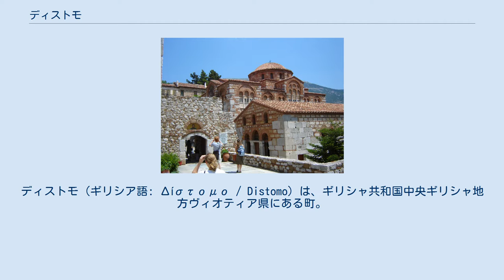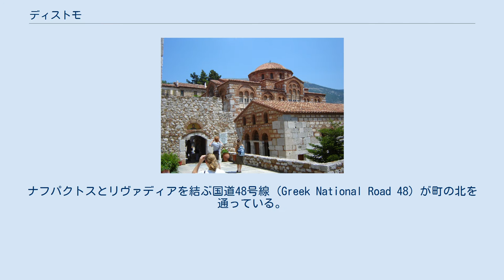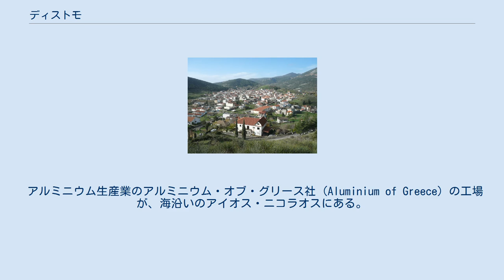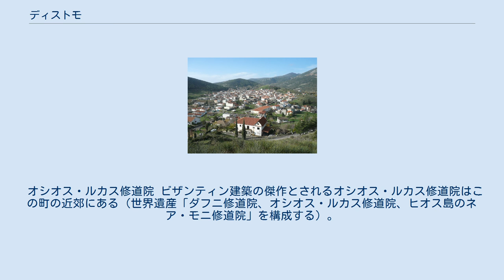ディストモ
ディストモ（ギリシア語: Δίστομο / Distomo）は、ギリシャ共和国中央ギリシャ地方ヴィオティア県にある町。
行政上はディストモ＝アラホヴァ＝アンディキラ市の一部であり、同市の中心地区である。
 ビザンティン建築の傑作とされ、世界遺産にも登録されているオシオス・ルカス修道院はこの町の近郊にある。
また、第二次世界大戦中に当地を占領していたドイツによって引き起こされたディストモの虐殺の舞台としても知られる。
 ディストモの町（Δίστομο）はヘリコン山西麓、海抜およそ450mの地点に所在する。
コリンティアコス湾の海岸からは北へ5kmの場所で、アラホヴァの南東約9km、デスフィナの東12km、デルフィの南東16km、リヴァディアの西18km、アテネの北西105kmに位置する。
ナフパクトスとリヴァディアを結ぶ国道48号線 (Greek National Road 48) が町の北を通っている。
 第二次世界大戦中の1944年6月10日、当地を占領していたドイツ軍（正確には武装親衛隊の第4SS警察装甲擲弾兵師団）は、住民に対する「集団的懲罰」を行った（ディストモの虐殺）、民間人に対する集団的懲罰は、ドイツ占領下のギリシャで行われた戦争犯罪の一つである。
ディストモの村人はゲリラと無関係であったにもかかわらず、ドイツ兵3名が地元のゲリラによって殺害されたことに対する「報復」として、生後2か月の乳児から86歳の老人までの218名が殺害された。
 数十年後、ギリシャの裁判所は、ギリシャ人犠牲者に対する賠償を認める判決を下した。
しかし、ドイツ政府はギリシャ政府に対し、判決を無効化するよう政治的な圧力をかけた。
ギリシャ政府の判決を行使するために、ギリシャ当局にとっては不本意なことながら、事件はイタリアの法廷に持ち出されて争われることになった。
裁判はイタリア北部・メナッジョのVilla Vigoniで開催された。
ドイツ政府はイタリア最高裁の判決を不服とし、国家無答責 (State immunity) を主張して国際司法裁判所に上告している。
 アルミニウム生産業のアルミニウム・オブ・グリース社 (Aluminium of Greece) の工場が、海沿いのアイオス・ニコラオスにある。
その他の産業としては、農業とサービス業がある。
 ヴィオティア県における旧ディストモ市（1999年 - 2010年） ディストモ地区（Δημοτική ενότητα Διστόμου）は、ディストモ＝アラホヴァ＝アンディキラ市を構成する行政区（ディモティキ・エノティタ）である。
かつてはヴィオティア県に属する自治体・ディストモ市（Δήμος Διστόμου）であったが、カリクラティス改革にともなう自治体統廃合（2011年1月施行）によって、ディストモ＝アラホヴァ＝アンディキラ市が編成された。
 オシオス・ルカス修道院 ビザンティン建築の傑作とされるオシオス・ルカス修道院はこの町の近郊にある（世界遺産「ダフニ修道院、オシオス・ルカス修道院、ヒオス島のネア・モニ修道院」を構成する）。